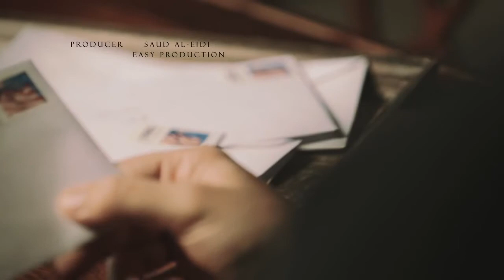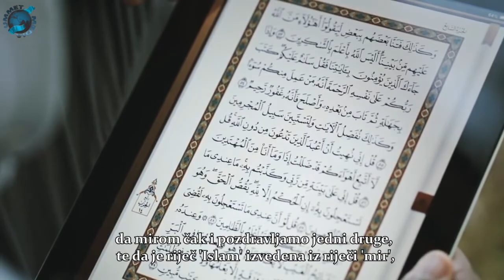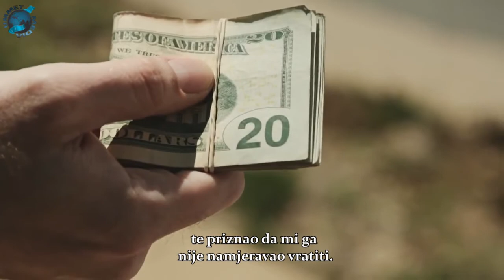Inspiracija - 9. dio (Sumnjiva aktivnost)